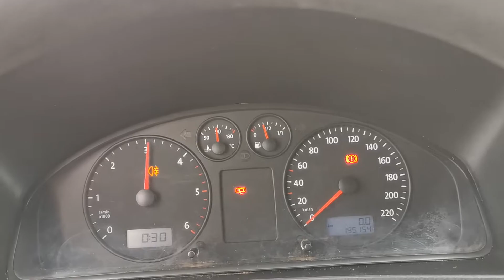Kleyn Vans - VOLKSWAGEN TRANSPORTER 1.9 TDI 2007 195,152 km